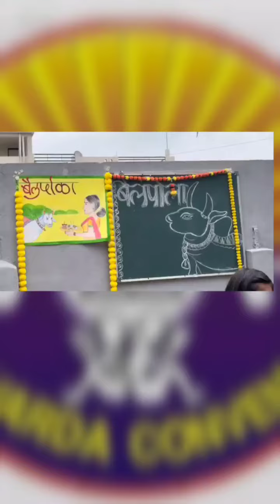TANHA POLA 🥳|SHARDA CONVENT HIGH SCHOOL AND JUNIOR COLLEGE GONDIA 🏫